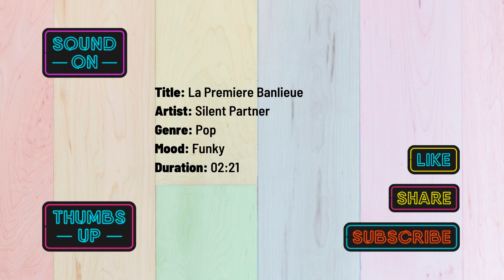La Premiere Banlieue - Silent Partner | No Copyright Music | Royalty-Free Music | Background Music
Track Title: La Premiere Banlieue
Artist: Silent Partner
Genre: Pop
Mood: Funky
Duration: 02:21

No Copyright Music | Background Music | Royalty-Free Music | Instrumental Music
Music Without Copyright | YouTube Audio Library | Free Copyright Music
Free Music For YouTube Videos | Free Copyright Music

Free to use in your youtube videos as background music.